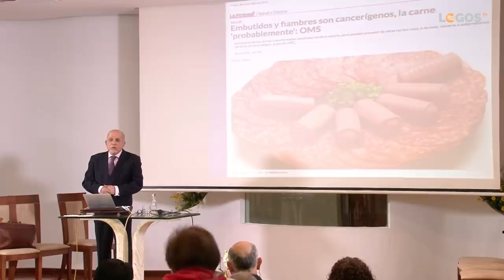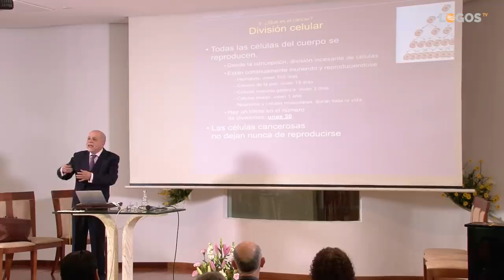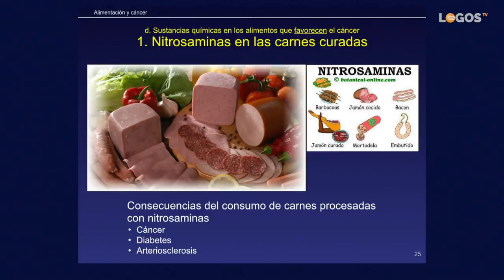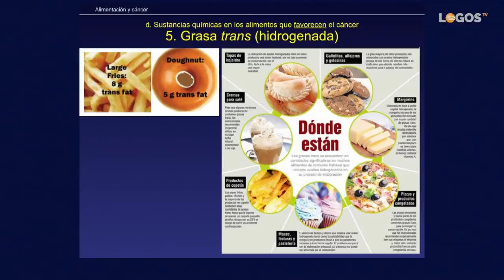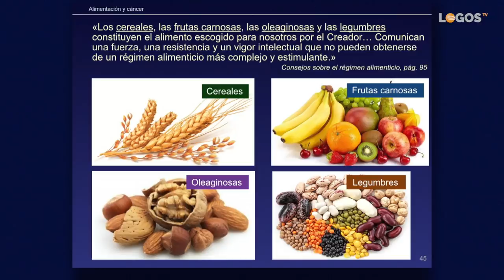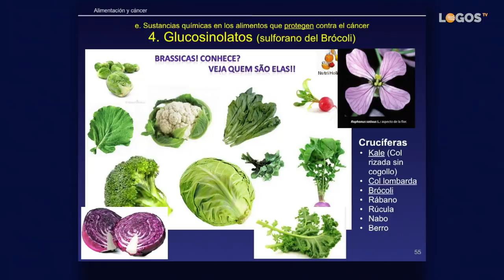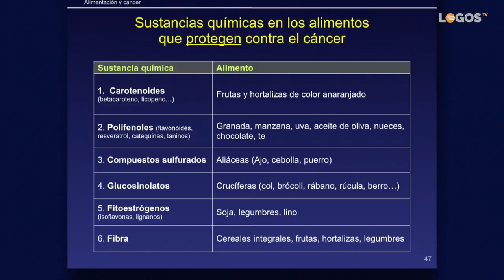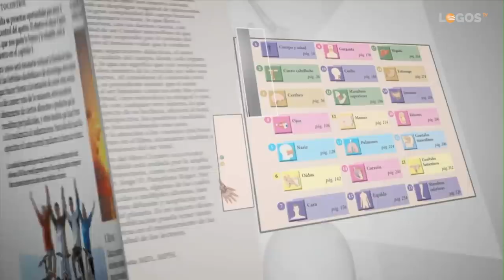02 Alimentación y el cáncer - Dietas de la Biblia - Dr. Jorge Pamplona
En 2015 se confirma que los embutidos y las carnes procesadas son una causa clara de cáncer. Se llega a esta conclusión gracias al estudio de cientos de artículos científicos de 21 países del mundo. La realidad es que estamos rodeados de elementos que pueden favorecer el cáncer, al mismo tiempo que hay decenas de alimentos que nos protegen de él. Conocer estos alimentos te ayudarán a mantener tu salud y la de tu familia.